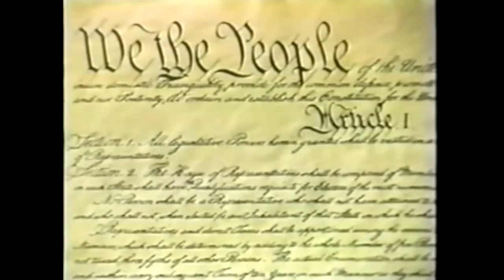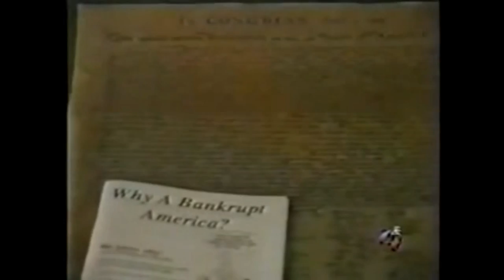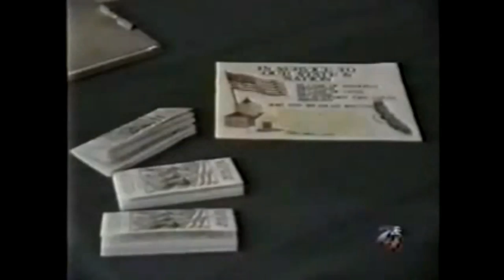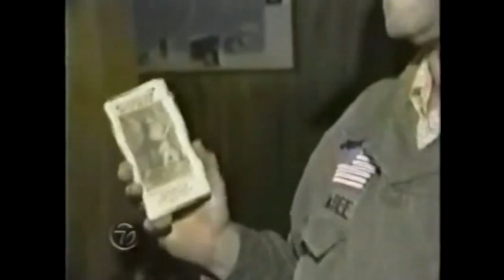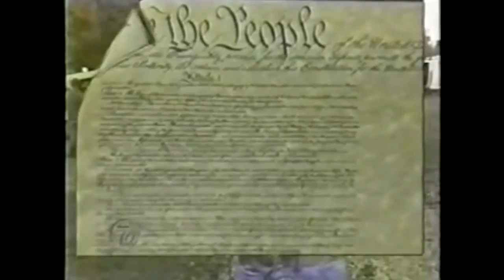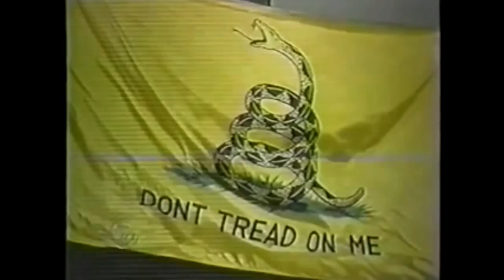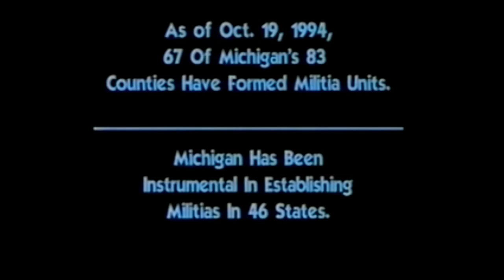1994 - Michigan Militia - Stand at Battle Creek - Norm Olson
Romans 1
  22 Professing themselves to be wise, they became fools,
  23 And changed the glory of the uncorruptible God into an image made like to corruptible man, and to birds, and fourfooted beasts, and creeping things.
  24 Wherefore God also gave them up to uncleanness through the lusts of their own hearts, to dishonour their own bodies between themselves:
  25 Who changed the truth of God into a lie, and worshipped and served the creature more than the Creator, who is blessed for ever. Amen.

Matthew 5
  11 Blessed are ye, when men shall revile you, and persecute you, and shall say all manner of evil against you falsely, for my sake.
  12 Rejoice, and be exceeding glad: for great is your reward in heaven: for so persecuted they the prophets which were before you.

Jude 1
  3 Beloved, when I gave all diligence to write unto you of the common salvation, it was needful for me to write unto you, and exhort you that ye should earnestly contend for the faith which was once delivered unto the saints.
  4 For there are certain men crept in unawares, who were before of old ordained to this condemnation, ungodly men, turning the grace of our God into lasciviousness, and denying the only Lord God, and our Lord Jesus Christ.

1. No man or woman, in or out of government shall initiate force, threat of force or fraud against my life and property and, any and all contracts I'm a party to, not giving full disclosure to me, whether signed by me or not are void at my discretion.

2. I may use force in self-defense against anyone that violates Law 1.

3. There shall be no exceptions to Laws 1 and 2